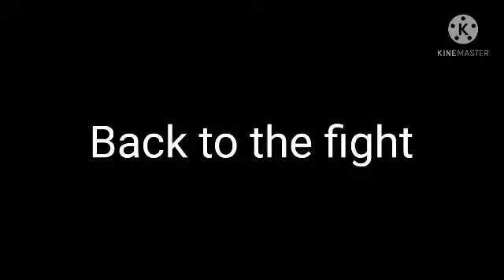Beyblade adventure (S3:Ep33) read description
I'm sorry these episode's are taking soo long to be posted
i have internet storage problems
and i fixed it and it will stay fixed (For now)
so please enjoy and thanks you guys for making me get this far with subscribers I'm half wat to 600 now so thank you all I'll do a little meme about beyblade adventure when I'll get to 600 subs so thanks again